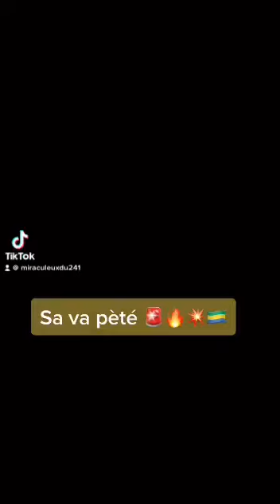Magasin situé au carrefour sni🧨💯